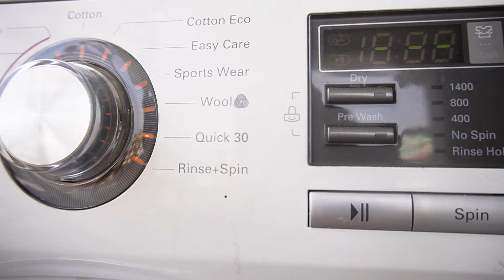HINDI NA AKO NATUTUWA LAGI NIYA NA LANG KAMI PINAPAASA MUKHANG NAGIGING ABUSADO NA SI KAPITBAHAY KO!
About me:
I’m a Filipina who lives in Nepal and is married to a Nepali. Join me as I share my every day journey